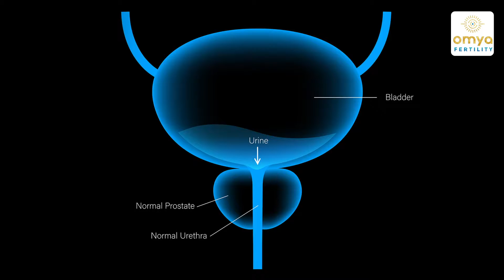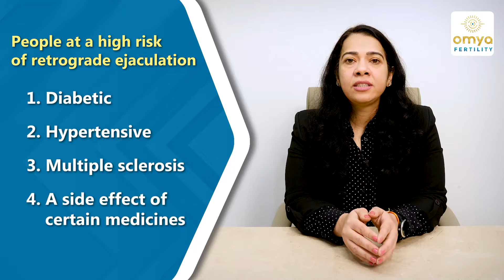Retrograde Ejaculation(प्रतिगामी स्खलन ) क्या होता है? | Retrograde Ejaculation Causes and Treatment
Do you know what retrograde ejaculation is? Have you ever heard about this condition? Can retrograde ejaculation cause serious health issues? Well, if you also experience retrograde ejaculation or have questions related to this condition, then this video is especially for you. Here is an expert from Omya fertility who is talking in detail about retrograde ejaculation. In this video, she has talked about retrograde ejaculation, who are at a higher risk, symptoms, and treatment of this medical condition. So make sure that you watch this video till the end to know all about retrograde ejaculation.
💹 Planning for IVF, Choose the best - OMYA Fertility.

About Omya Fertility Clinic
Omya means ‘Life Giving’. Like the positive vibrations that are generated by the sound of om, we at Omya ensure that you have a positive experience, customized treatment, and successful results. We pioneer in offering core treatments including IUI, IVF, ICSI, PGT. All our fertility procedures are targeted towards ensuring that you conceive a healthy baby while ensuring your health and wellbeing.

Services offered at Omya Fertility include :
✔ Infertility Services
✔ IVF, ICSI, IUI Treatment
✔ Gynecology & Endoscopy
✔ Obstetrics & Pediatrics
✔ Men’s Health Services
Our functioning at ‘OMYA’ draws its reinforcement from MOTHER EARTH wherein we strengthen your faith in ‘Preservation of life ‘ which is the central objective of human existence. Indeed unnatural and Miraculous conception does not compromise one’s chastity or submissiveness to God rather it is a sign of their submission to God who chooses them to conceive progeny.
👩🏻‍⚕GET TO KNOW US!
Omya Fertility
Address:
Safdarjung Enclave, A-1/311, Nauroji Nagar, New Delhi - 110029

retrograde ejaculation
what is retrograde ejaculation
retrograde ejaculation causes
retrograde ejaculation symptoms
retrograde ejaculation treatment
treatment and causes of retrograde ejaculation
how to treat Retrograde Ejaculation
retrograde ejaculatory disorder
retrograde ejaculatory disorder treatment
retrograde ejaculatory disorder in india
male infertility treatment
Retrograde Ejaculation Causes and Treatment
male infertility treatment in lucknow
omya fertility